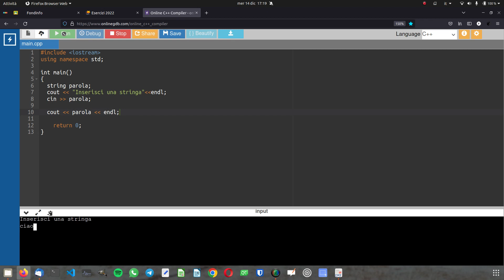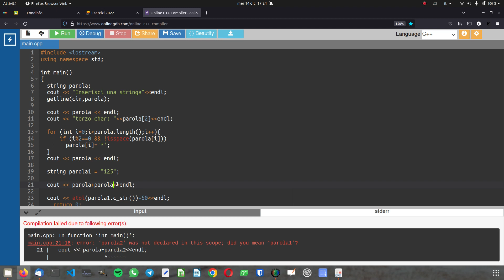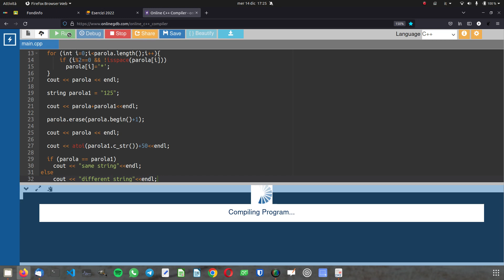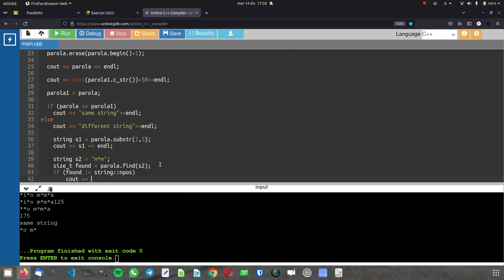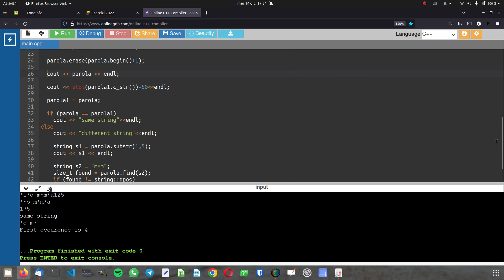C++ 08b - stringhe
Dichiarazione e definizione di stringhe.
Elaborazione di stringhe.
Concatenazione.
Copia e confronto di stringhe.
Sottostringhe.